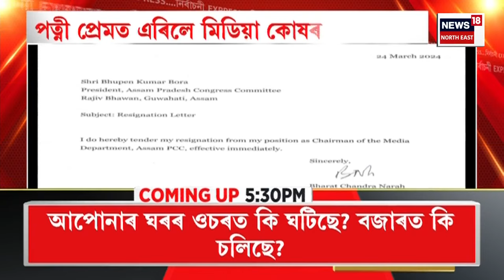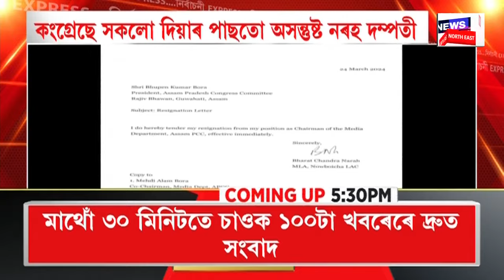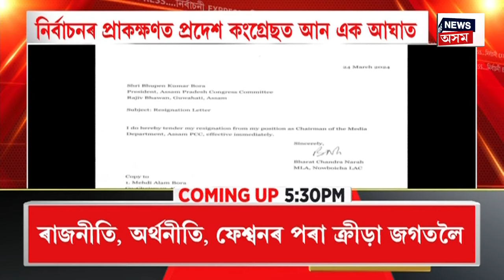Election Express | ISISৰ লগত জড়িতৰ অভিযোগত IIT গুৱাহাটীৰ ছাত্ৰ গ্ৰেপ্তাৰ | CMৰ বিস্ফোৰক মন্তব্য